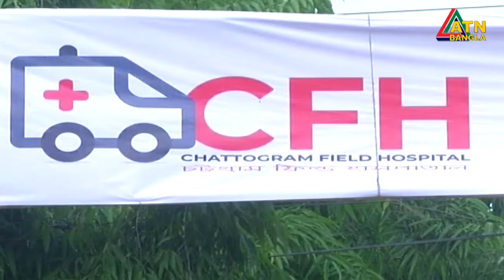চট্রগ্রামে মাত্র ১৬ দিনে তৈরি হলো প্রথম ফিল্ড হাসপাতাল। ATN Bangla News